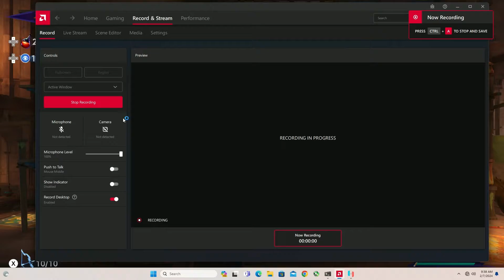PRINCE OF PERSIA THE LOST CROWN Walkthrough Part 5 Gameplay | Full Game | No commentary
Prince Of Persia The Lost Crown Walkthrough Part 5 and until the last part will include the full Prince Of Persia The Lost Crown Gameplay on PC. This Prince Of Persia The Lost Crown Gameplay is recorded on PC and will include the full game, all endings and all boss fights.

Prince of Persia: The Lost Crown is a action-adventure game developed and published by Ubisoft. It is the first new major installment in the Prince of Persia series. Dash into a stylish and thrilling action-adventure platformer game set in a mythological Persian world where the boundaries of time and space are yours to manipulate. Use your Time Powers, combat and platforming skills to perform combos and defeat mythological creatures.

 Enjoy high quality graphics, immersive cinematics and fresh Artistic Direction, along with a unique gameplay fluidity thanks to 60 fps rate on all platforms.

Full edited educational walkthroughs of new game releases! All the video games are provided by the game publisher for review purposes by local PR. TheProfessor helps gamers all over the world who get stuck in their games and need a guide to help them finish a game. I spend hours every day editing my videos so my audience can enjoy my videos and also get help in the games that I am covering on my channel. I am constantly improving my editing so my audience can get the best walkthroughs to help them whenever they get stuck in a game, but if you have any suggestions for me, let me know in the comments!